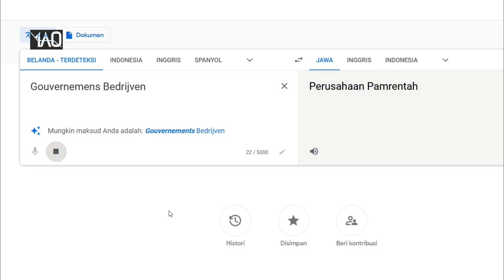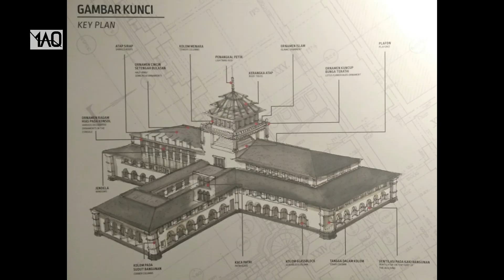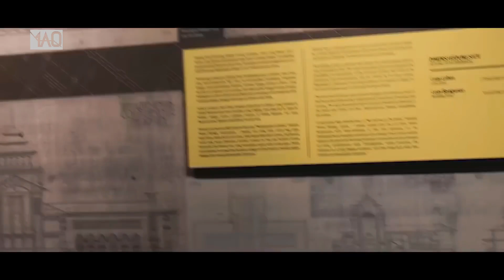TERNYATA INILAH ALASAN KENAPA DISEBUT GEDUNG SATE! Begini Asal Usul Gedung Sate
Kenapa disebut Gedung Sate? Apakah disana banyak sate? ternyata bukan begitu, disebut gedung sate karena ya tengok dulu lah videonya! biar tidak penasaran kamu nya!

SRC DBS